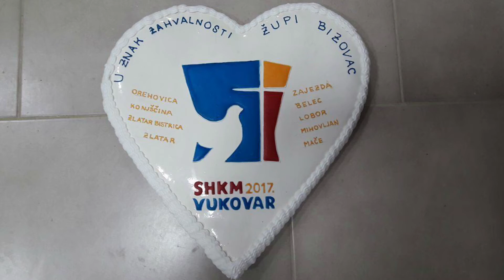Susret hrvatske katoličke mladeži u Vukovaru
Više od 30 tisuća mladih iz domovine i inozemstva okupilo se na jubilarnom 10. Susretu hrvatske katoličke mladeži u Vukovaru.

Video: Kristina Ivandić